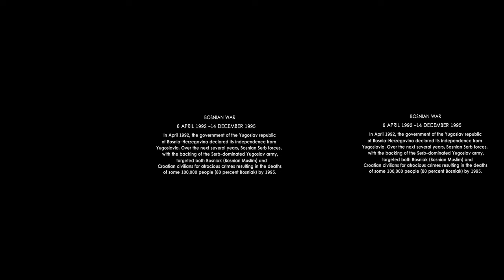360 WION: Bikers blaze down decaying Olympic track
Thrill-seeking bikers, known as the  “Savages Crew” ride the run-down bobsleigh track from Sarajevo’s abandoned 1984 Winter Olympics arena, built on the slopes of Mount Trebevic